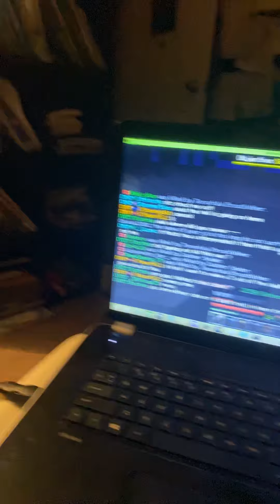4 vid of the daysorry it's not finished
Idk what I can do without u guys I love u